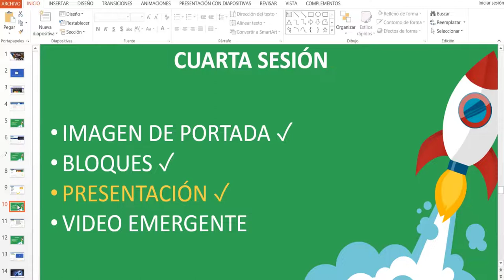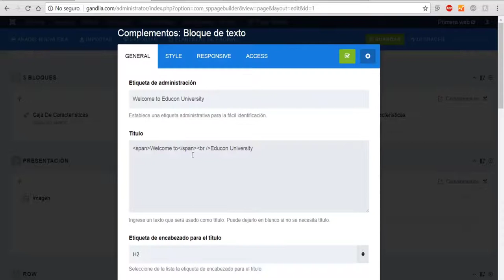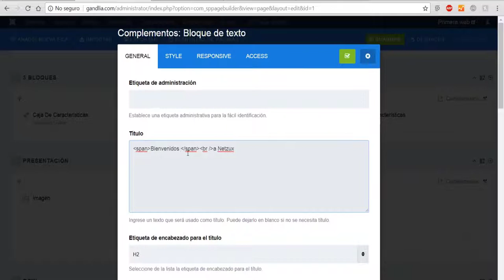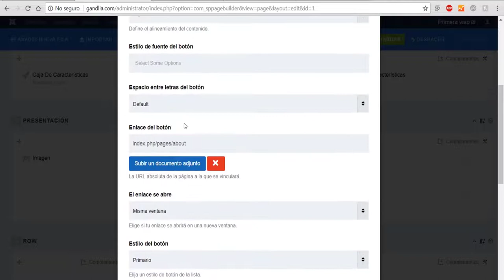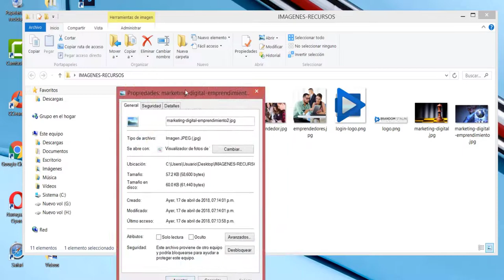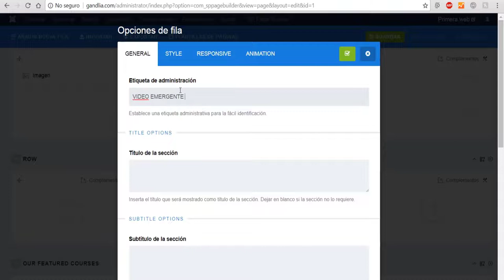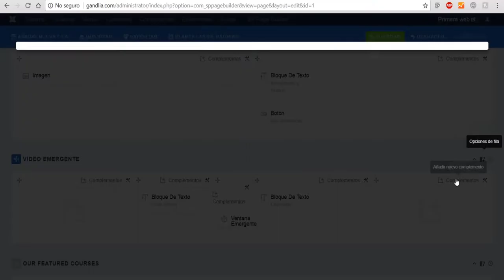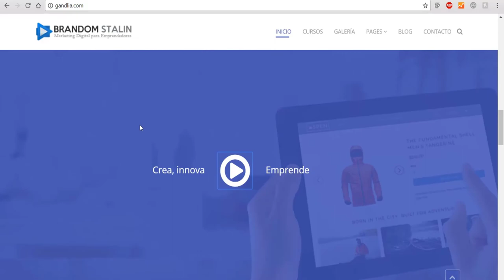📌 Módulo de Editor de Texto en Joomla ✅ SP Page Builder 【VIDEO 19】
Módulo de Editor de Texto en Joomla 【VIDEO 19】
► Curso de Joomla GRATIS 🔻👇INSCRÍBETE 👇🔻

¡ APRENDE A CREAR PÁGINAS WEB DESDE CERO  CON JOOMLA!

Con CMS Joomla aprenderás a crear páginas web profesionales alta calidad, totalmente compatibles para dispositivos móviles y optimizadas para el posicionamiento en Google. Pero además, incrementarás las visitas y potenciarás tus ventas implementado campañas publicitarias en base al desarrollo de un plan de marketing digital para tu negocio de emprendimiento. ¡Bienvenido al Curso! En Este video Aprenderás

✅ CURSO DE JOOMLA COMPLETO /  52 VIDEOS

SESIÓN I: CONCEPTOS
- Conceptos Básicos Joomla
- Sobre CMS Joomla
- Tipos de CMS
- Características web
- Recursos para el proyecto web
- Recomendaciones para Dominio
- Comprar Dominio
- Recomendaciones para Hosting
- Compra del Hosting
- Sistema web administrable
- Plantillas web

SESIÓN II: INSTALACIÓN
- Instalación de Joomla
- Direccionamiento de DNS
- Cpanel del Hosting
- Correo de Empresa
- WebMail
- Descarga de Joomla
- Creación de base de datos MySQL
- Instalación de Joomla - Hosting
- Disinstalar  Joomla
- Instalar Quickstart
- Instalar plantilla profesional

CLASE III: ESTRUCTURA
- Presentación de Páginas
- Extensiones Joomla
- Administrador de Joomla
- Traducción del sistema
- Cambiar Logo
- Administrador de plantilla
- Estructura de web
- Gestión de Menú
- Personalizar botones de menú
- Componentes Joomla
- SP Page Builder

CLASE IV: MAQUETACIÓN
- Configuración de Portada
- Imagen de portada
- Gestor multimedia
- Sesiones, bloques y columnas
- Bloques de Page Builder
- Título, descripción y botones
- Video de portada
- Bloques de imagen
- Bloque de presentación
- Bloque de texto
- Video emergente

SESIÓN V: BLOQUES
- Configuración y Personalización
- Caja de Características
- Selección y peso de Imágenes
- Título y descripción de sección
- Iconos de botón y color
- Clase CSS
- Activar video de fondo
- Bloque de eventos
- Editar fechas y actividad
- Bloque de llamada a la acción
- Botón de acción

SESIÓN VI: PÁGINAS
- Módulos y Páginas
- Posiciones de la plantilla
- Gestor de módulos
- Módulo de información
- Gestor de menú
- Relaciones entre extensiones
- Crear menú
- Gestión de páginas
- Analizar estructuras
- Página: Sobre Nosotros
- Página: Cursos Generales

CLASE VII: CONTENIDOS
- Blog y Contenidos
- Sub Menú
- Duplicar estructura
- Gestión de categorías
- Gestión de artículos
- Creación de Blog
- Mapa de ubicación
- Formulario de contacto
- Página para venta
- Personalización
- Espacios de bloque

CLASE VIII: DISEÑO
- Diseños y Optimización SEO
- Exportar estructura
- Importar estructura
- Diseños predeterminados
- Recuperar contraseña
- Galería de imágenes
- Cambiar favicon
- Optimización de URL
- Optimización DE título
- Optimización de descripción
- Presentación de proyecto